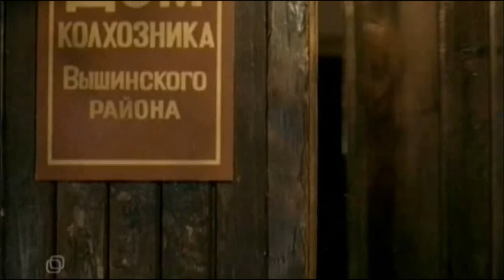Time To Gather Stones: A Russian-German Friendship (Staldata Movie Reviews)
StalData reviews "Time To Gather Stones", a film featuring a rare example of fraternization between former Russian and German enemies.
Director Aleksey Karelin.
Released in 2005.
Subtitles by StalData.